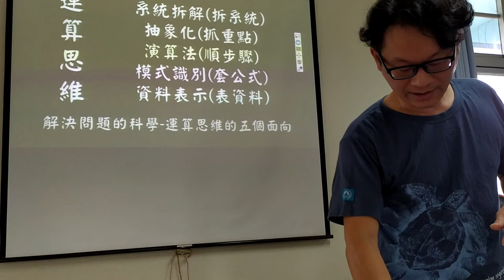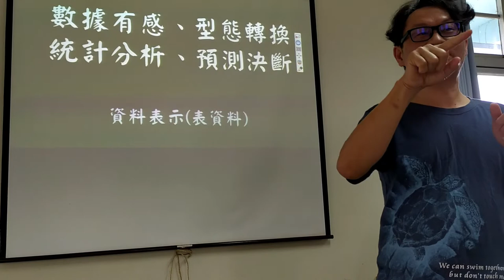地球人的運算思維-05資料表示簡介